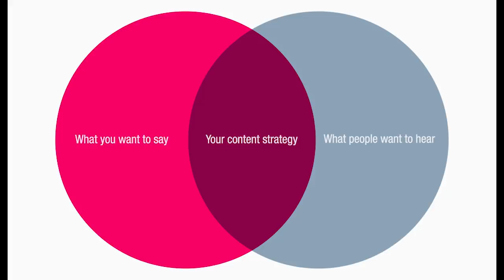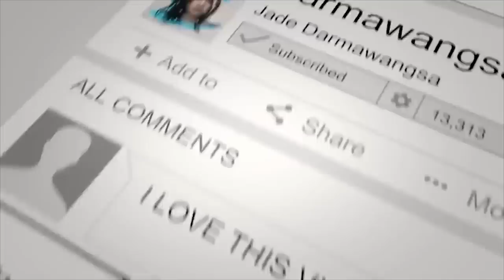Painfully Obvious Reason Nobody Cares About You on Social Media lol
SOCIAL MEDIA!

7640 NE Airport Way
# 56695